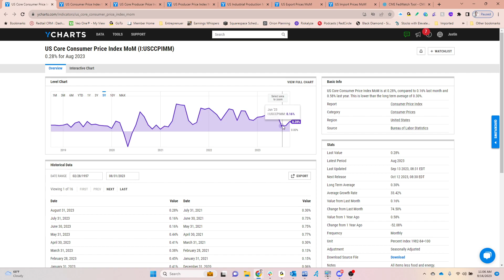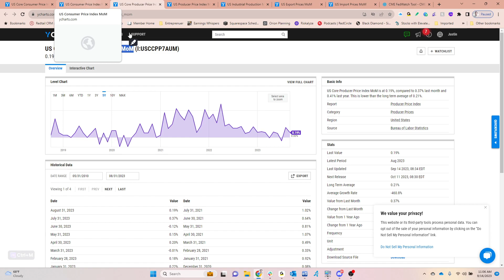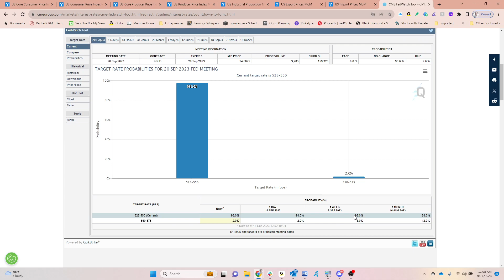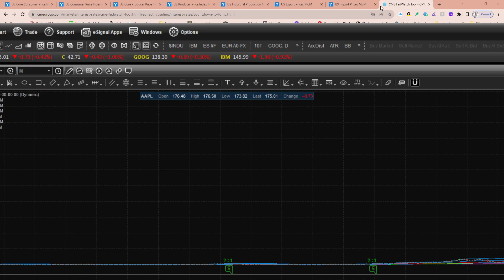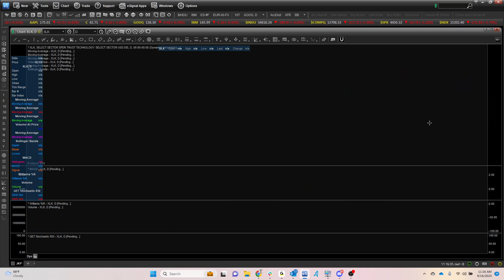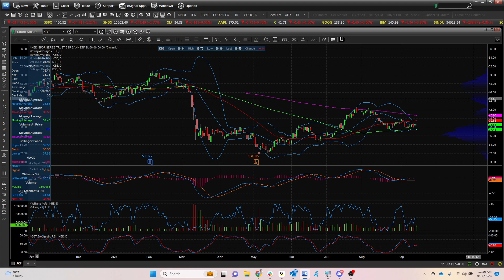Option Expiration Brings Losses to Tech Stocks, Does It Spark a Trend?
InvestTalk is designed to ignore the prevailing media hype and, instead, give listeners an unbiased appraisal of the investing marketplace. On every show, our registered investment advisors, Steve Peasley and Justin Klein inform and educate with a skillfully blended mix of discerning market analysis and answers to listener questions.

InvestTalk is a live radio broadcast on AM 1220 or FM 95.3 in the Bay Area from 4-5 PM PST.

In a world where media pushes hype and hyperbole, InvestTalk, an investing and personal finance podcast, is the place for straight talk and independent investment advice. We discuss relevant current market events, how to create a successful investment strategy, and of course the topics brought by our listeners.

InvestTalk is a place to discover insights from Steve and Justin on the Radio or via Podcast. InvestTalk is also your anytime resource for learning about the complex variables affecting your ability to attain financial success. Whether dispensing tips like how to find a great stock or an explanation of more broadly-tailored financial planning strategies, InvestTalk consistently provides independent investment advice—which is never influenced by bias or third-party propaganda.

Call our anytime listener line at 888-99-CHART to ask your question live or leave a message to be answered on an upcoming show. Whether you are an active caller or a passive listener, InvestTalk will help you make better money decisions by having a better market perspective and more refined investing knowledge.

If you want to learn more about the KPP Financial Investment Strategies go